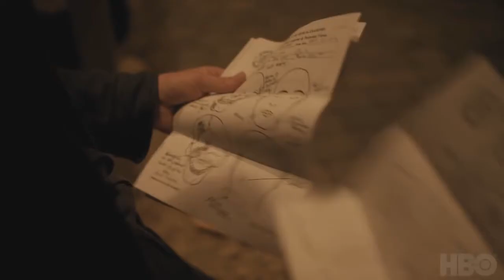'Who Killed Olivia Lake?' Trailer | Mosaic (2018)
Her story begins where her life ends. Who murdered Olivia Lake (Sharon Stone), the famed children's author? The five-night limited series premieres January 22, on ALL AMV.